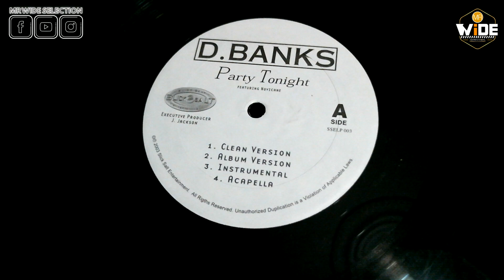D. Banks "party tonight" (Unreleased Feat Novicane) 2003 - PROMO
D. Banks "party tonight" (Unreleased Feat Novicane) / Slick Salt Entertainment / Producer by J. jackson, inclus instrumental & acapella - recording by MrWide SelectioN